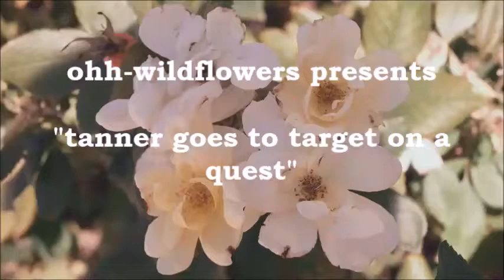👕tanner goes to target and finds a really great coat👕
hello! so today i got to go to some places with mom, mostly to return stuff. first i got both of our drinks wrong, moms iced coffee needed way more sugar and i got VINILLA milk instead of normal milk. and of course, i found that coat!! but it was a size too small and had a piece broken, so mom said we'd order it online, cant wait!!!